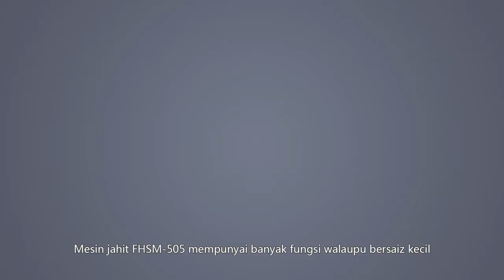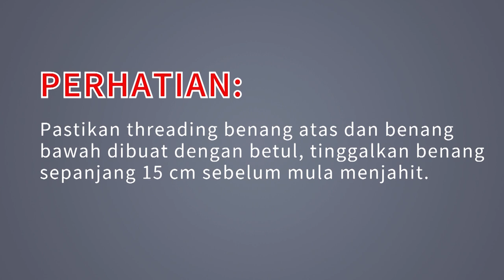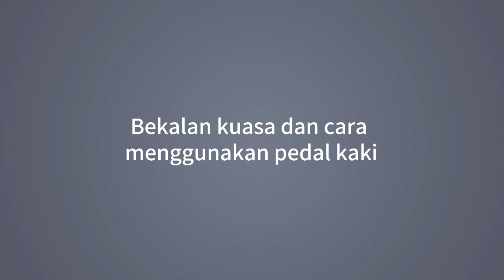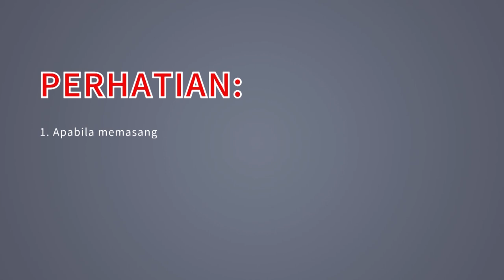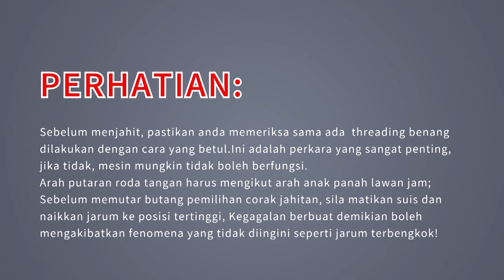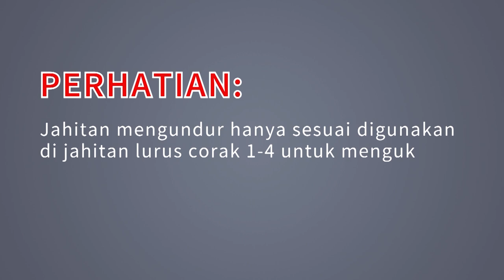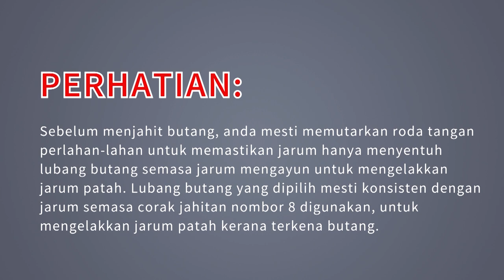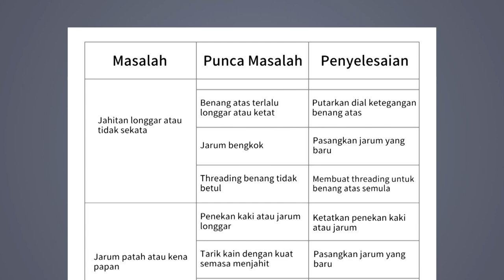Sister Lite Mesin Jahit SM505 (Malay Ver)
Tutorial video of Sister Lite sewing machine. Manual for usage and details of Sister Lite sewing machine. This video is in Malay Versionl